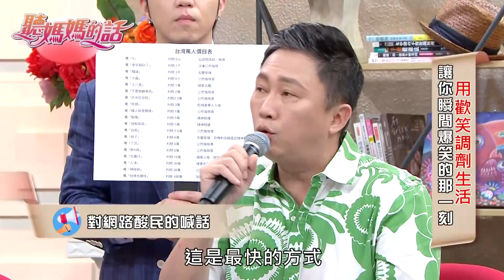小鐘冷笑話噴發!!趙正平暴怒實錄!!特選精華篇EP8【年代MUCH台 聽媽媽的話】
沈玉琳+白雲+趙正平+梁赫群+小鐘
演藝圈搞笑男藝人大集合啦!!
滿滿46分鐘的內容
每一分鐘都挑戰你爆笑神經的極限!!